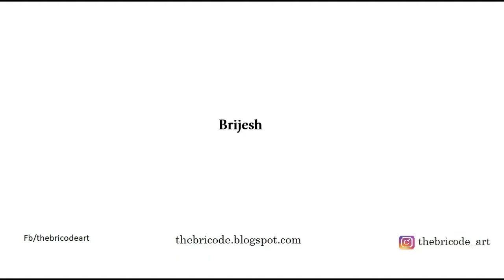Drawing B Hole in line Paper_ 3D Trick Art- Optical Illusion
Drawing a hole in line paper with letter B.  3D trick art optical illusion.